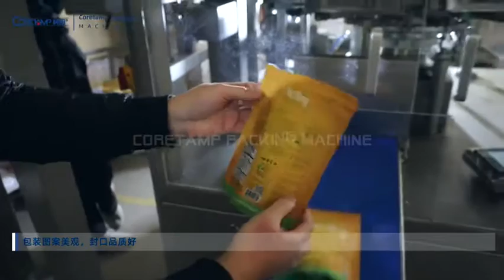Automatic Intelligent Tea Bag premade bag Packaging Machine